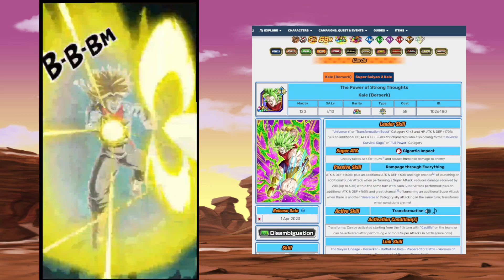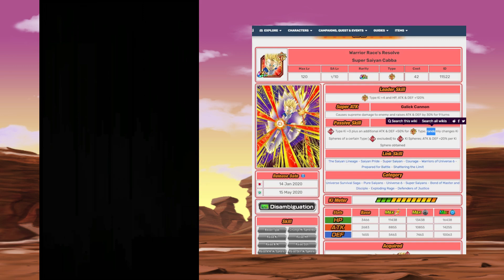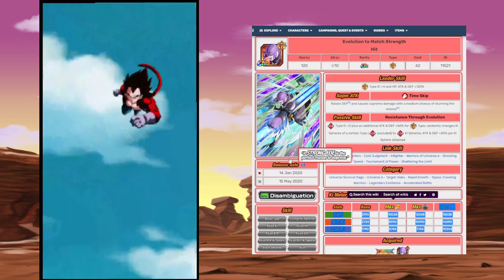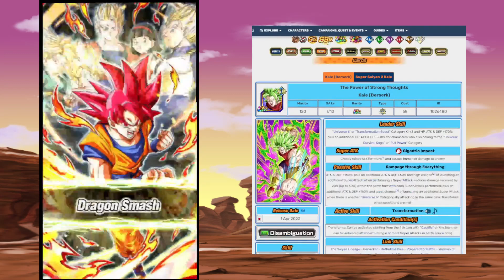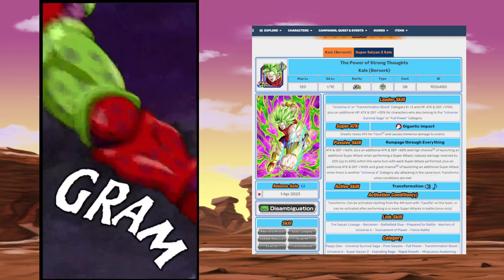THE COMEBACK OF 50% SUPPORT UNITS?!! WILL THEY FINALLY EZA? | DBZ Dokkan Battle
￫Str Cabba and Str Hit need their eza's and soon!  | DBZ Dokkan Battle

Dokkan Sites!

Credits:
Cover by: Friedrich Habetler
Original by: Norihito Sumitomo
Image by: Jerry Fletcher (Modulius)
Anime: Dragon Ball Super Broly Movie

Golden Week
Reacting to Dokkan World
Awakened True Power Super Saiyan Gohan (Youth) in Dokkan Battle
The True Value of Perfect Form Cell (Perfect Form) in Dokkan Battle
Tier List
Link = Character
Time = Character
Link = Character
Alphabet = Character
Dokkan Battle Randomizer
Dokkan Randomizer
Randomized Dokkan Battle
Random Dokkan
77 TICKET You SUMMON it you USE it (Dokkan Battle 8th Anniversary)